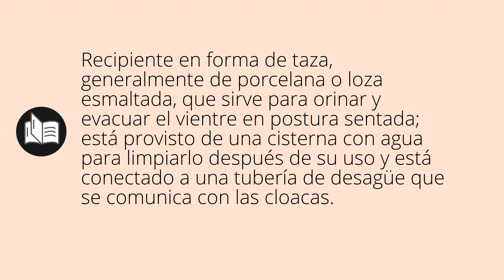Que significa INODORAS • inodoras SIGNIFICADO • inodoras DEFINICIÓN • Que es INODORAS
Que significa inodoras en español. Cual es el significado y definicion de inodoras. que es inodoras. inodoras definiicon en español. Todos los significados y definiciones del diccionario español.

Diccionario de la RAE (Kindle):
Diccionario de la RAE (Tapa dura):
Diccionario de primaria VOX:
Diccionario Esencial de la Lengua Española:
Diccionario Cambridge Español - Inglés: